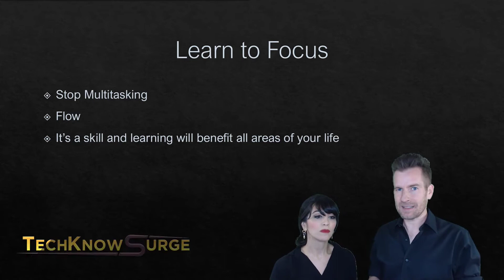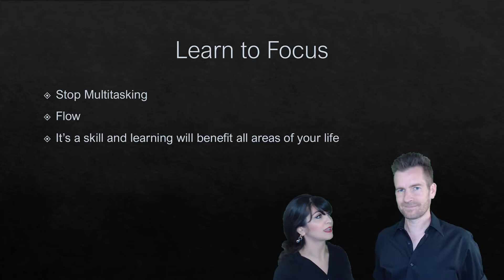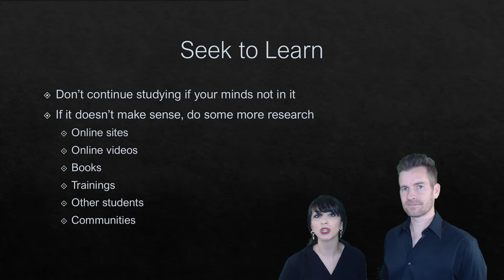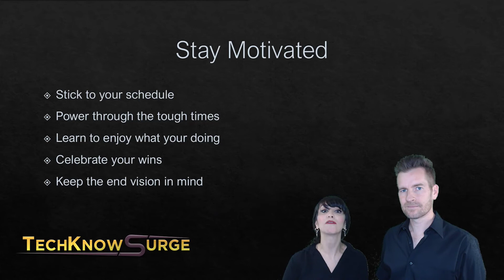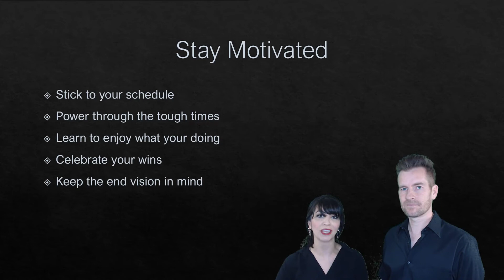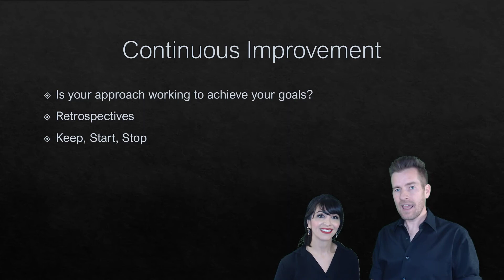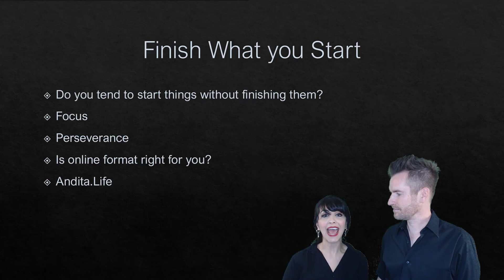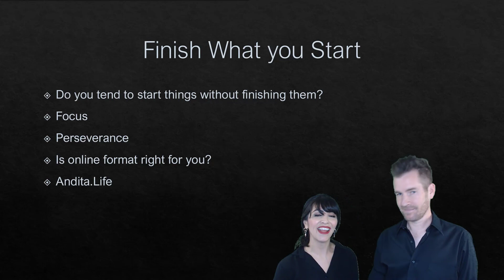Network Fundamentals 0-3: Study Skills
My goal is to help you find or advance your career by earning a Cisco Certified Network Associates (CCNA).  Getting your CCNA can improve your chances of finding that perfect job, gaining a higher salary, and equip you with the skills and knowledge to be successful in todays technology age.

This Network Fundamentals course will cover foundational knowledge to attain your CCNA.  We will cover how routers, switches, and other networking devices work together to allow global communication.  We'll take a look at protocols, the OSI model, networking equipment, networking terminology, and networking concepts that will equip you for future success in your career.

At TechKnowSurge, our mission is to empower purpose-driven students to learn and comprehend IT while making a positive impact on the world. Join us on this exciting journey!